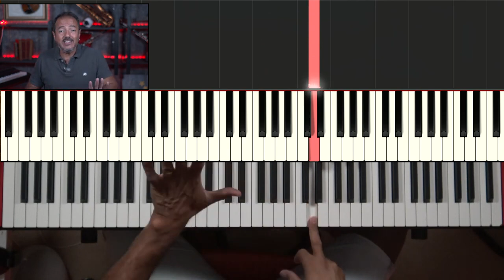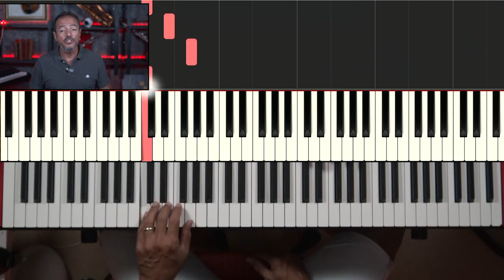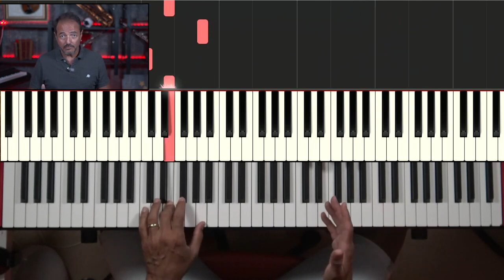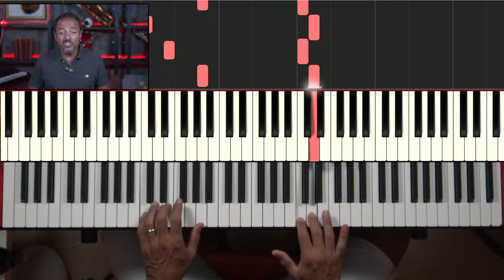Encante Com O Teclado Mesmo Sendo Iniciante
Vou mostrar para você que só com 3 notas na mão direita e dois acordes na mão esquerda, eu consigo fazer um fundo musical lindo e maravilhoso. E te mostro exatamente como nesse vídeo!

Mas antes disso assina o canal para continuar recebendo vídeos novos todos os dias!

+ Links importantes